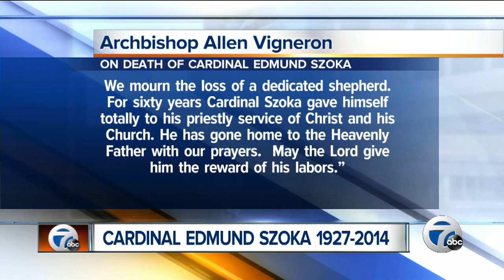Cardinal Edmund Szoka dies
Former Archbishop of Detroit, Cardinal Edmund Szoka has died at 86.